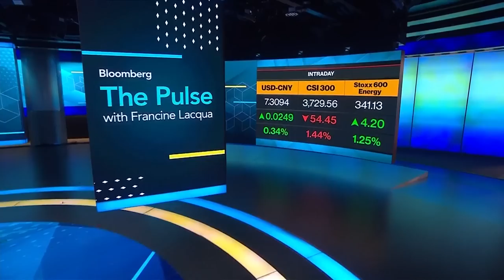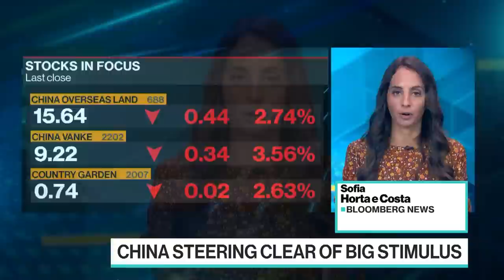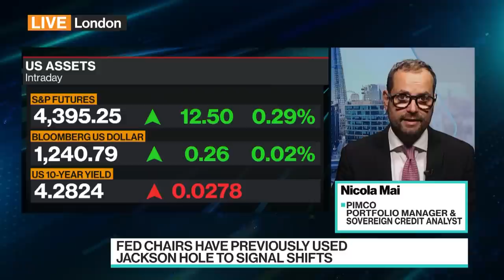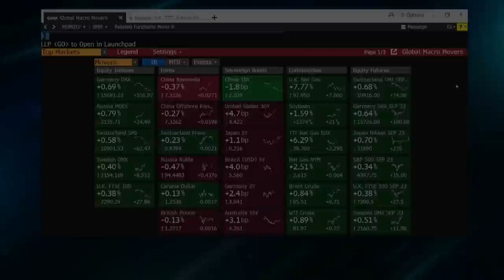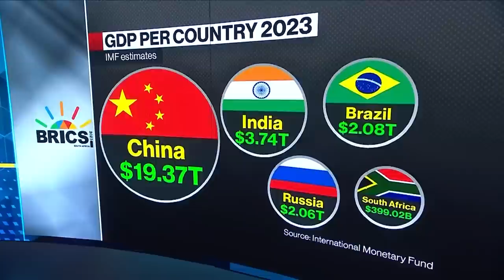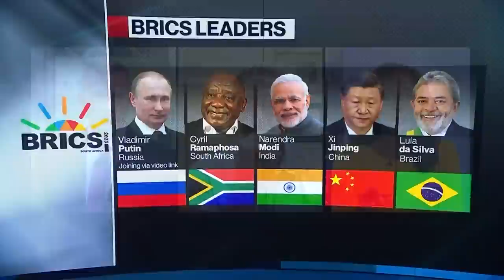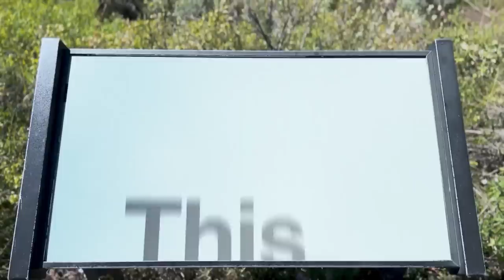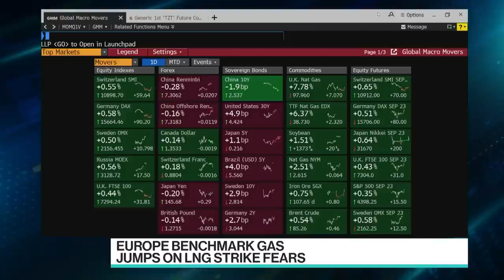China's Surprise Move on Loan Rates | The Pulse With Francine Lacqua 08/21/2023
The Pulse With Francine Lacqua is all about conversations with high profile guests in the beating heart of global business, economics, finance and politics. Based in London, we go wherever the story is, bringing you exclusive interviews and market-moving scoops. Guests include: Jim O'Neill, Former Chairman of Goldman Sachs Asset Management and Nicola Mai, PIMCO Europe, Portfolio Manager and Sovereign Credit Analyst.